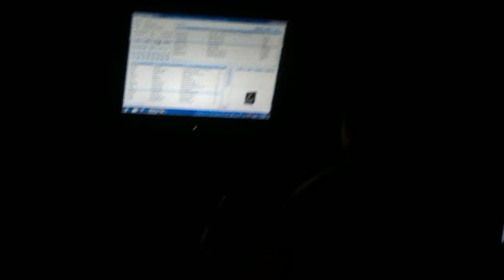DAVID'S LIGHT SHOW 3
Lights make the Night !